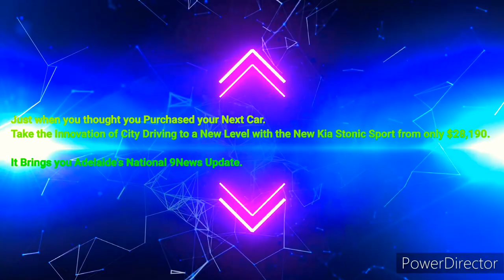Adelaide 107.1SAFM - 2PM News Update, Wednesday November 16th 2022